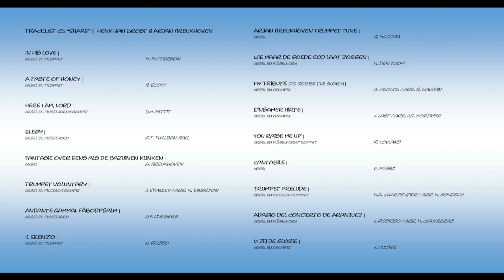Arjan Breukhoven & Henk-Jan Drost - Share (Official Albumtrailer)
Arjan Breukhoven Share - The new album out - week 45

Arjan Breukhoven and Henk-Jan Drost recorded their new album in the Augustijnenkerk in Dordrecht. Organ and trumpet, a repertoire with beautiful classics and innovative sounds such as the wind organ!